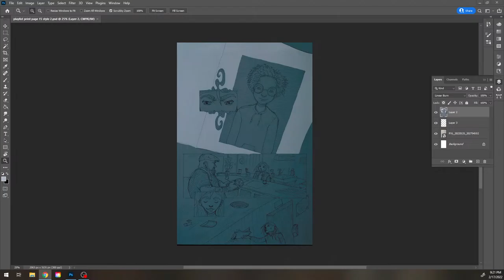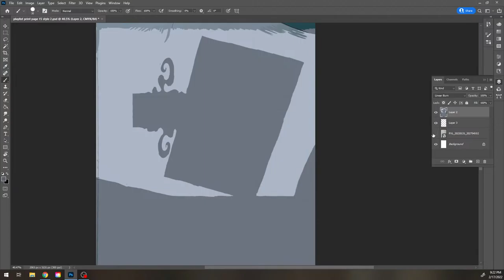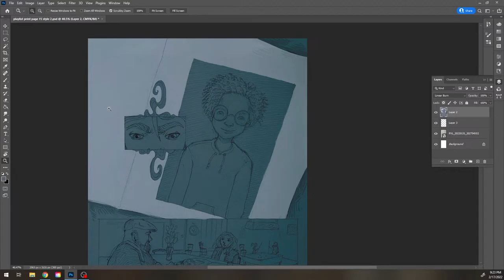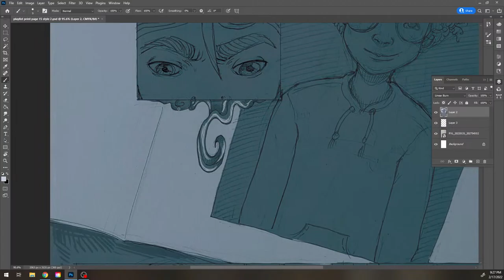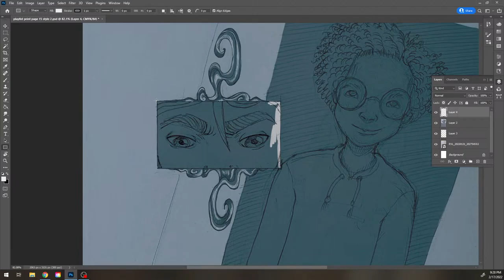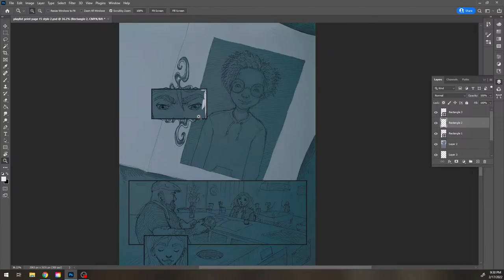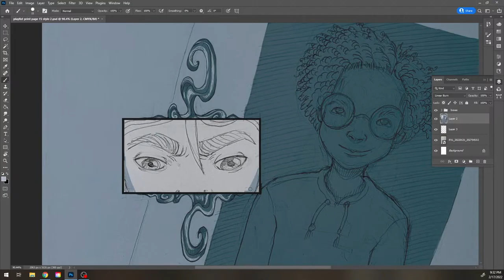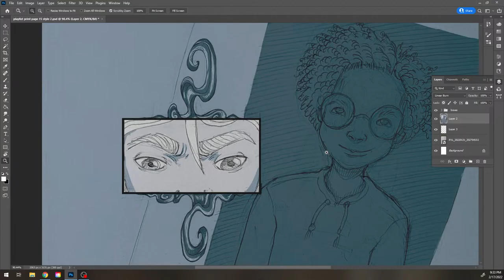Illustrating a comic at night 2-17-22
chipping away at this comic I'm working on with writer kelly garrett.